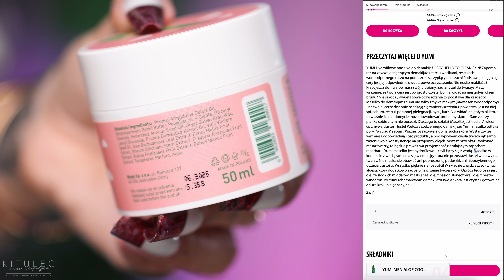Kolorówka pielęgnująca w akcji! *takiego efektu się nie spodziewałam* 😍| kitulec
💎 MOJA BIŻUTERIA 💎

Zabłyśnijmy razem! 💎

CHCESZ WIĘCEJ?

► Gdzie szukać pomocy w przypadku przemocy domowej?
Zadzwoń: Telefon dla Ofiar Przemocy w Rodzinie. 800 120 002 – numer bezpłatny, czynny całą dobę

maskara HUDA BEAUTY 1 Coat WOW!

► SWATCHE:
14:18 korektory korygujące
20:52 cienie w kremie

► ROZKŁAD JAZDY
0:00 wstęp
1:02 nowości od YUMI
4:02 makijaż twarzy
20:34 makijaż oczu
32:35 podsumowanie

kod KITULEC20 daje rabat -20% i łączy się z promocjami.
ważny do końca lipca br.
Kod KATARZYNA-R2W2 daje -45zł na pierwsze zakupy powyżej 140zł
Kod KITULEC daje rabat -20%

► ZEGAREK: Apple Watch Series 7 41mm

► MOJA FRYZJERKA OD STRZYŻENIA:
Adres: ul. Szekspira 2 - Warszawa

👉 A OBECNIE na głowie mam zamontowane AFROLOKI :)

► MÓJ DENTYSTA
OtoDent Smile w Warszawie

► MEDYCYNA ESTETYCZNA
wszystko robię u Patrycji Dziubkowskiej

Dziękuję Wam, za Wasze wsparcie, cierpliwość i za oglądanie!
Niech blendkitulca oraz oczywiście glowkitulca będzie z Wami! 🙌

K.